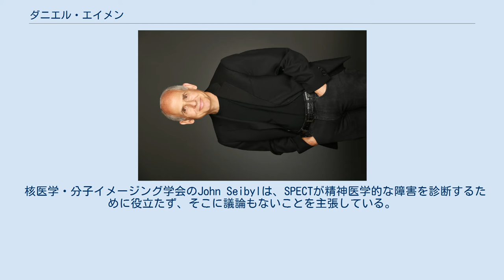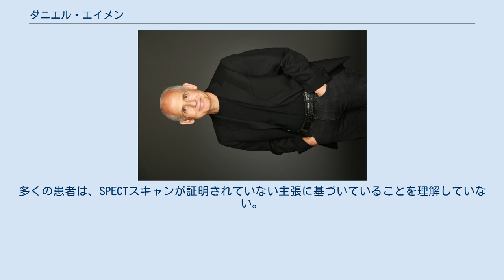ダニエル・エイメン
オーラル・ロバーツ大学出身の人物
ダニエル・エイメン(Daniel Gregory Amen、1954年 - )は、アメリカの精神科医で、脳障害の専門家でありエイメン・クリニックの所長であり、ニューヨーク・タイムズ・ベストセラーの作家である。
 エイメン・クリニックは注意欠陥・多動性障害 (ADHD) や他の障害の患者のための医療を提供している。
そこではエイメンによる実験として、彼の主張するこれらの障害の下位分類を同定する診断ツールとして単一光子放射断層撮影 (SPECT) が用いられている。
しかし、エイメンによる精神医学と神経学の診断を補助するSPECTスキャンの使用は、立証されていない主張に基づいており広く批判されている。
 エイメンは1954年にアメリカのカルフォルニア州エンシノにて、レバノン系移民の両親のもとに生誕する。
1978年に、バンガード大学サザンカリフォルニア校にて生物学の学位を取得する。
1982年にオーラル・ロバーツ大学の医学部で博士号を取得後、ワシントンD.C.にあるウォルターリード陸軍病院にて一般的な精神医学の訓練を、ホノルルのトリプラー陸軍病院にて児童精神医学の訓練を受ける。
エイメンは核医学教育研究所から放射性物質のライセンスを取得するための200時間の訓練を満了し、その後、スキャン読み取りにおける臨床監督された1,000時間が費やされている。
 エイメンは6つのエイメン・クリニックの最高経営責任者で医長である。
 エイメンは、人の脳の活動を比較して健康的なモデルを知るために、単一光子放射断層撮影、SPECTと呼ばれる脳活動のスキャンを臨床において使用している。
エイメンは、ケースに応じて医薬品や非医薬品の治療の流れを処方している。
また前後比較のためのSPECTスキャンが行われ、治療がうまくいっているかを評価していると主張されている。
エイメン・クリニックは神経精神医学のための、世界最大の脳機能スキャンのデーターベースを持っていると主張している 。
2009年現在、エイメンは170万ドルの推定費用で5万人をスキャンしたと述べている。
 核医学・分子イメージング学会のJohn Seibylは、SPECTが精神医学的な障害を診断するために役立たず、そこに議論もないことを主張している。
2012年のアメリカ精神医学会のレビューは、神経画像研究には、「個々の患者を診断したり治療するための著しい影響はまだない」ことを見出してる。
またレビューは、神経画像研究が「精神医学的な病気の存在に関して、個々のケースを正しく分類するための、十分な感度と特異度を提供していない」と記している。
アメリカ精神医学会は、「手に入る証拠は、子どもや若者の精神医学的障害を臨床的に診断あるいは治療するための脳画像の使用を裏付けていない」と結論している。
認知神経科学の研究者マーサ・ファラーと心理学者S. J. Gillihanによると、SPECTによる診断は「時期尚早かつ未証明」として実験に基づいた検証がないため、広く非難にさらされることになった。
 未証明の主張に基づいたSPECTスキャンの販売の医療倫理について疑問が持ち上がっている。
神経科学教授のマーサ・ファラーは、そのような使用は「利益は生むが証明はされていない」と呼びかけており、また「多くは子供である何万人もが、多くの専門家の助言に反して、SPECTスキャンの被ばくにさらされ、数千ドルを支払ってきた」と述べている。
心理学教授のアービング・カーシュは、エイメンの理論を広め利益を得る前に、査読された名高い雑誌にて科学的に実証することが倫理的に行われるべきであり、さもなければ怪しげなセールスマンに成り下がっていると述べている。
 2011年の論文で神経科学者のアンジャン・チャタジーは、エイメン・クリニックのウェブサイトに、結婚生活に問題のある夫婦と、衝動的な攻撃性を持つ子供の事例を見つけ、その例について標準治療に反しており、通常の臨床診断は十分されているだろうし、診断の目的で脳機能イメージングをする理由がないことを記している。
多くの患者は、SPECTスキャンが証明されていない主張に基づいていることを理解していない。